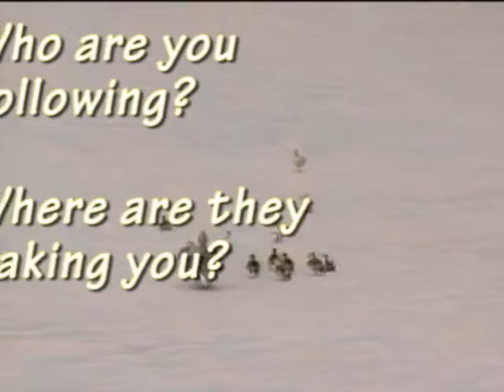Who Are You Following?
Jim Cyr tells a story that asks "who are you following?"